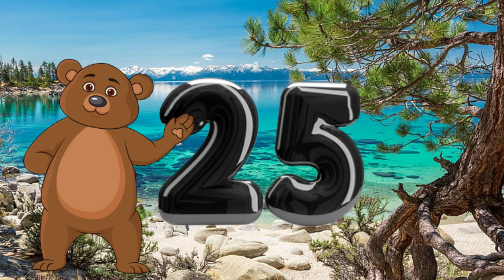Learn Number for Kids 1 to 30 | Count Number for Kids Preschool Learning Video for toddlers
We produce simple and fun loving videos to angage preschoolers, kindergarten and babies. Furthermore ,Parents and teachers will surely helpful your kids to learn quick with entertainment and good music.

You will find queries for:

1. A to Z Learning Videos
2. A to Z Learning Words
3. A to Z Learning English
4. A to Z Learning Alphabets
5. A to Z Reading Video
6. Learn A to Z Alphabet Reading
7. A to Z Learning Videos For Kids
8. A To Z Learning Videos For Kindergarten
9. Educational Videos For Kids
10. A To Z Vocabulary For Kids
11. English Reading For Kids
12. toddlers learning videos
13. educational videos for 5 year olds
14. learning videos for toddlers
15. kindergarten learning videos
16. kindergarten learning videos reading english
17. kids a to z reading
18. Kids learning Videos for 5 years
19. preschool learning videos for 3 year olds Nursery rhymes in English